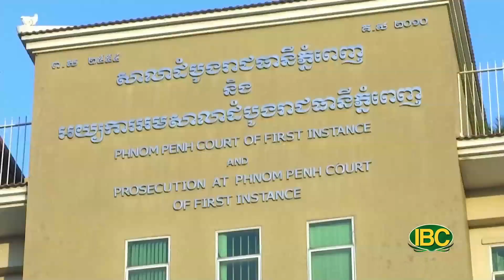Tin tức thời sự IBC TV News CN 03 05 2023 P3